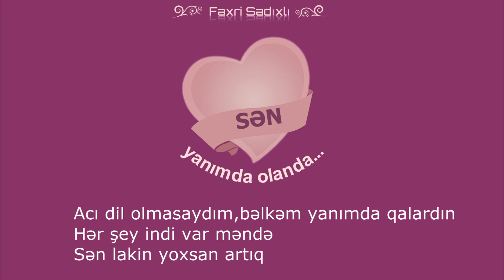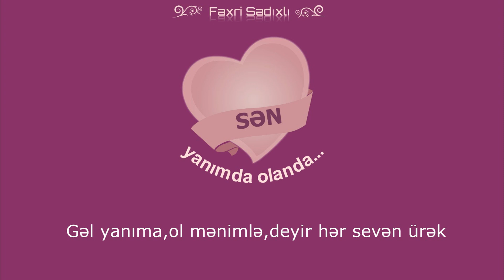Fakhri Sadigli (DOMINANT) - Sən yanımda olanda #1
1st track of Endorfin Album
Fakhri Sadigli and Sabina Aliyeva - Sen yanimda olanda.

DOWNLOAD MP3

Lyrics : Fakhri Sadigli (Verse 1,2) Sabina Aliyeva (Chorus)